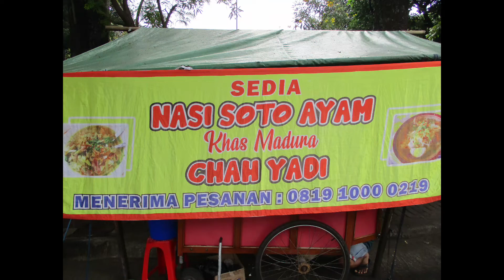Tasty Soto Ayam Chah Yadi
Since it keeps on raining here, eating Soto Ayam is one of the best choices. Soto Ayam Chah Yadi khas Madura is so delicious and affordable. With only IDR12,000, you can enjoy eating warm food in the afternoon 😊👍.
Sorry, the yellow broth wasn't captured in the video 🥺...